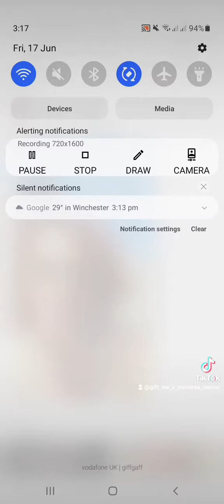Steven love day abuse on princess fluu needs to stop holly address is 85 larch road Birkenhead (4)